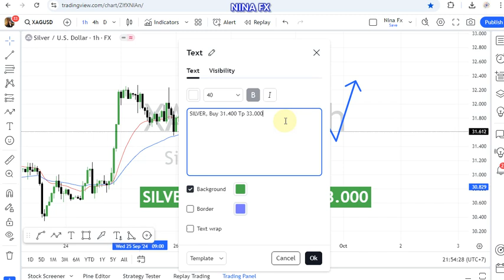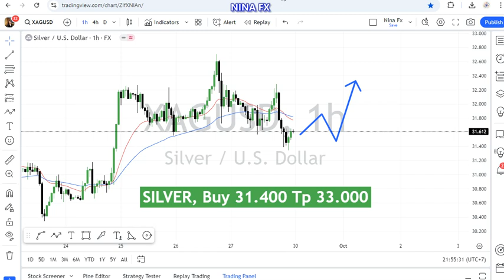Silver Technical Analysis for September 30, 2024